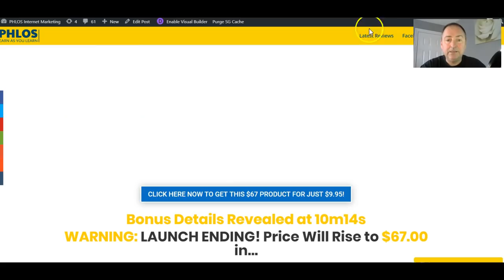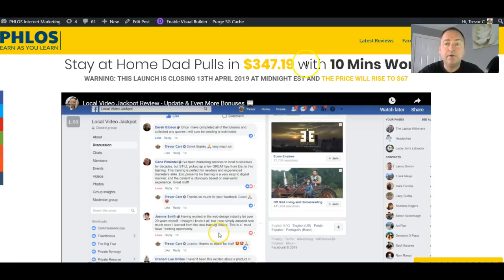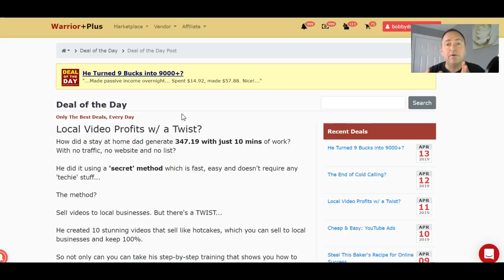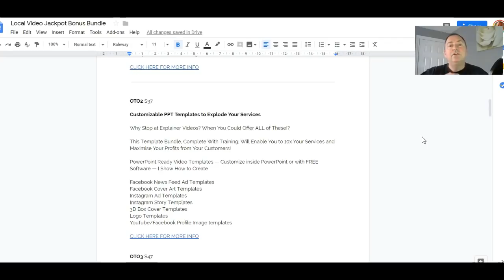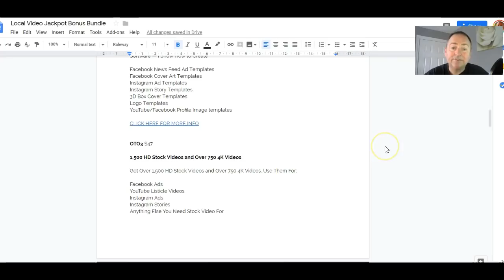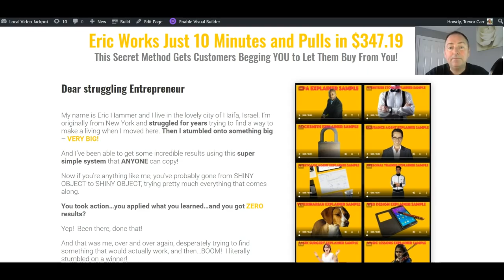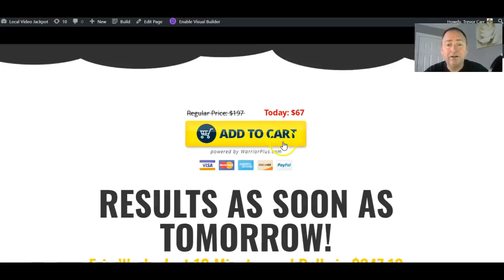Local Video Jackpot $57 Discount!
Local Video Jackpot $57 Discount! To get my secret discount click here now

The Local Video Jackpot launch has closed, but I have a special secret offer for you!  Grab it through my link and you automatically be discounted by over $57 at the checkout!

If you're looking for a solid way to make money online, Local Video Jackpot is for you.

Local Video Jackpot
Local Video Jackpot Review